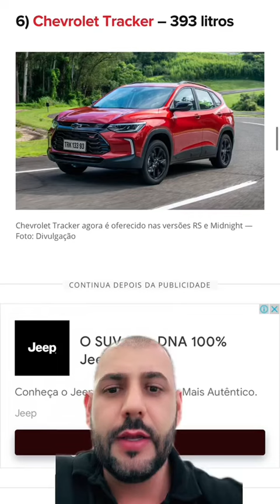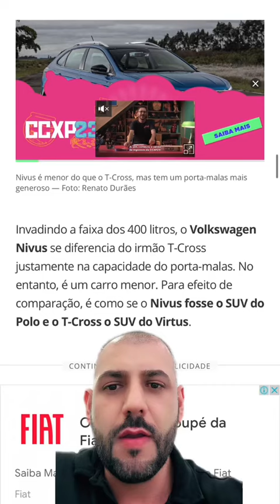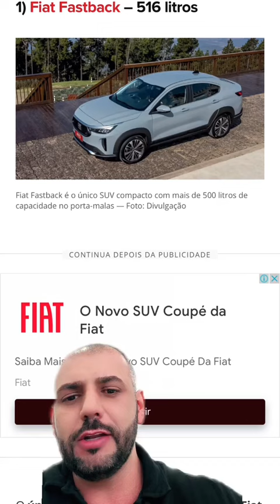os 10 SUVS COMPACTOS COM MAIORES PORTA MALAS